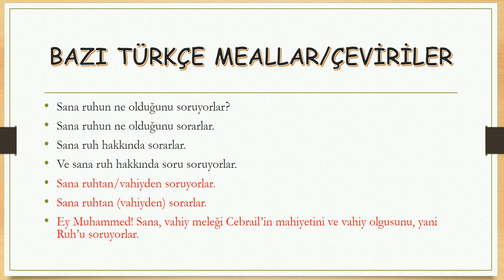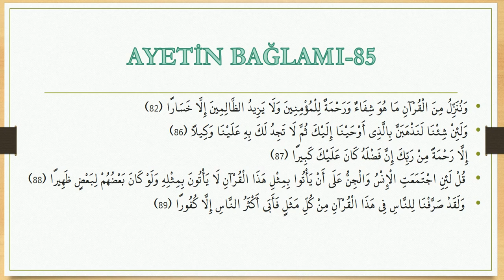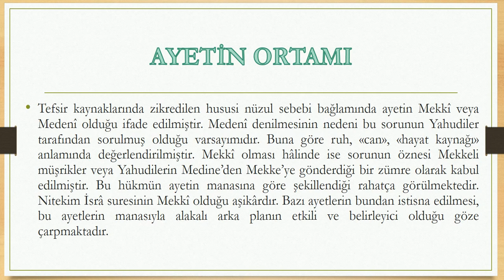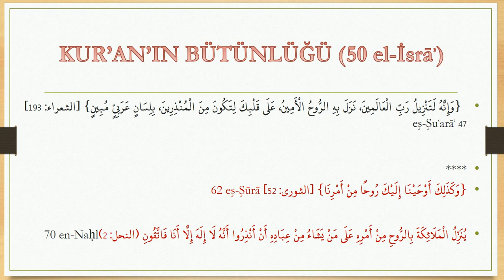3. Risâlât: Kur'an Araştırmaları (Sana Ruhu Soruyorlar? İsrâ 17/85. Ayette Geçen Ruhun Manası)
Risâlât: Kur'ân Araştırmaları, Kur'an Tetkikleri, Kur'an-ı Kerim Etütleri, Tefsir, Meal, Çeviri